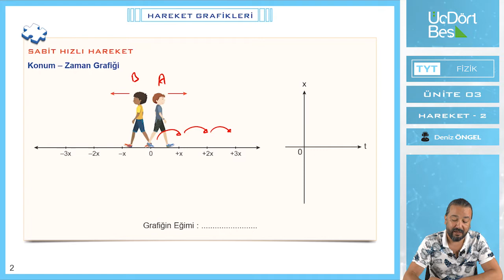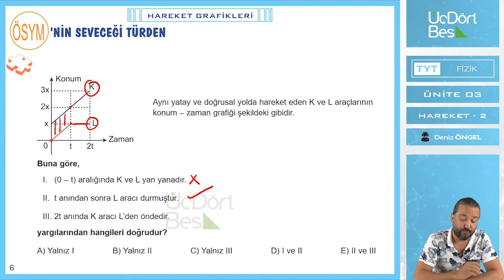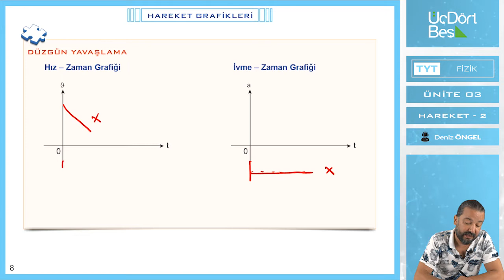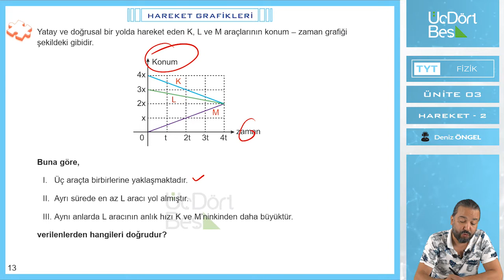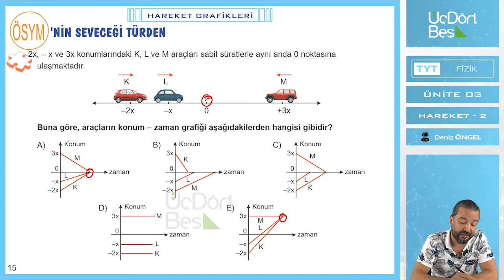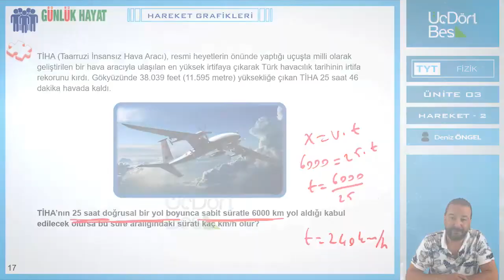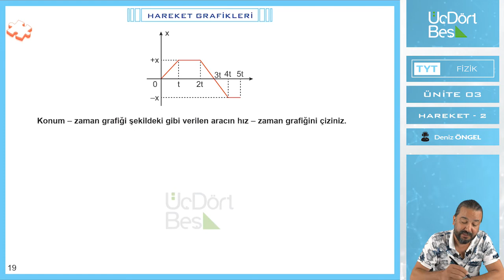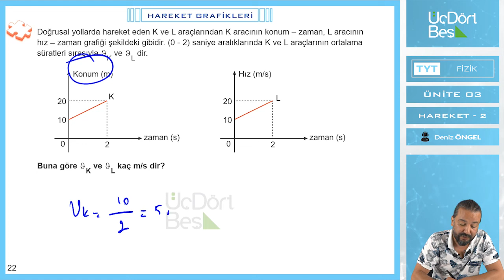HAREKET - 2 | 2022 TYT FİZİK | 345 YAYINLARI